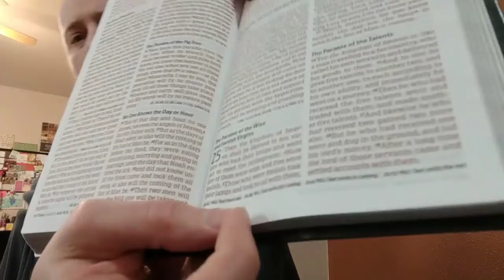Matthew Chapter 25 of the New Testament with EverDave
Today's reading is about the Parable of the wise and foolish virgins, the talents and that the Son of Man WILL Judge the Nations!

(View the bible for free on your phone or computer